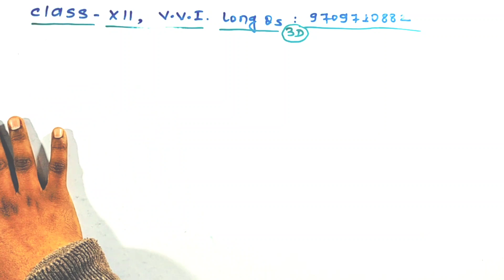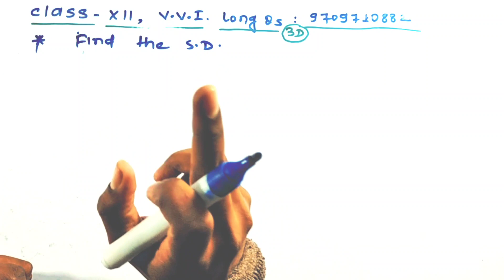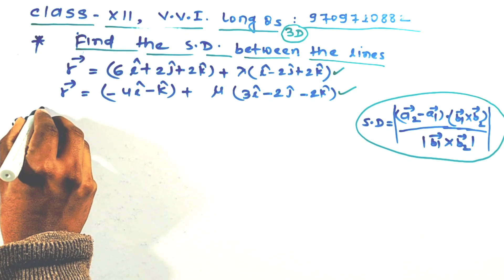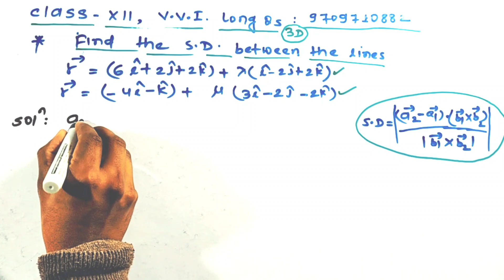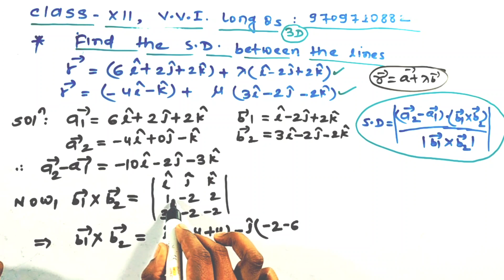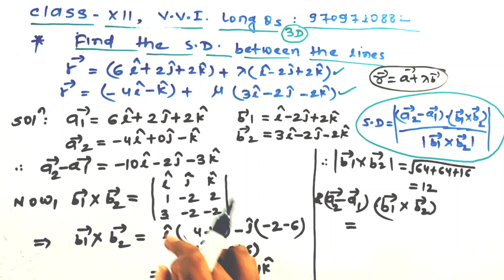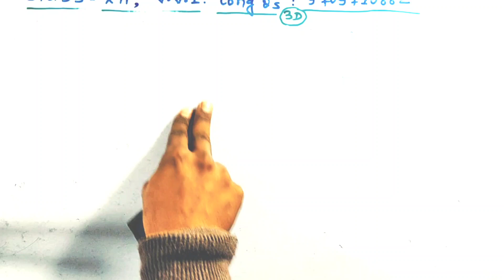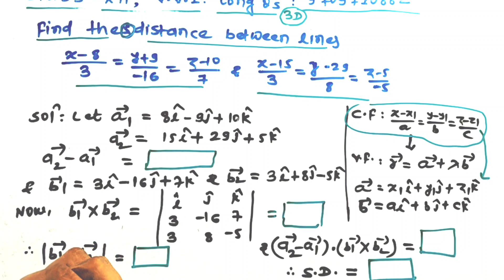Class 12 long questions 2022 | 2022 vvi long question class 12 | Bseb vvi long question 2022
🔥 Welcome 😀

*Official model paper maths bihar board

🔥Continuity ( Calculus)